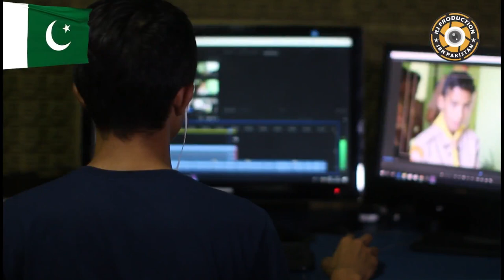MATCH 06 | BALOCHISTAN SUPER LEAGUE SEASON 1 | BOOLAN CRICKET GROUND QUATTA